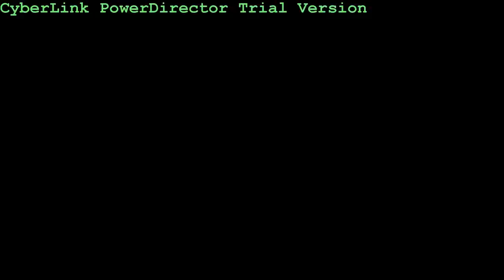MEIR ARIEL: Errol -_-))) מאיר אריאל: ארול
בסוף מצאו אותו זרוק מתחת
עץ אשכוליות אחד
חשבו שזהו זה הרי הכל
יכול להיות מחד
מאידך התברר
זה לפי שעה בסדר
שתי סטירות הוא התעורר
אם כי בדרך אל החדר
הוא חשב שאם ממילא
גוררים אותו שני אלה
ושקע שוב בתנומה
נו, מה
כל עוד נמשכת הגרירה
זה רק נגמר בעוד סטירה
ארול ארול

יום אחד הוא צץ ממעבה מחלפותיו
ואז כולם ראו לו את הלבנונית
רוחיק אהבה אותו למרות התקפותיו
גם צילה של יהודה נון התמנונית
יום שבת אחד הפיהוקים מקיר אל קיר
חולף יהודה נון על פני מחסן פחים
הוא שומע משהו משם והוא מכיר
והוא נכנס לשם קשה ללא רחם.

מאוחר יותר אוכלים את נון ההיסוסים
אולי אסור היה לו ככה להכות
הם גוברים ככל שנמשכים החיפושים
זאת היא היתה צריכה לחטוף את המכות.

ורוחיק אהבה אותו אומרים שגם אביבה
ויש אומרים יסוד סביר לחשוב שגם עקיבא

בסוף מצאו אותו...

כל מיני מראות, ריחות, קולות ולחשים
נגנו עליו כמו היה אורגאן חשמל
הוא נתן לשמש לרוחות לאנשים
אבוד כל כך כמו תינוק שלא נגמל.

ליל שרב אחד כל כוכביו כמו נמסים
וארול החוגג סובב בתחתוניו
מתנשם ממה שמתפרקים הפרדסים
אך פוגל השומר מרחיב את אישוניו.

פוגל המיוזע דורך ת'זה לוחש עצור
ומכוון אל הלבן הזז הזה
עקב הויברציה בידיו נמלט לו צרור
בין הנותבים חומק לו ארול ההוזה.

הוא מתמגנט לחשכה במקום שם יש כאילו
למחרת שוב אחריו החיפושים התחילו.

כל פעם שבחצר היו שומעים מכה
ידעו שארול שוב נפל מעץ התות
ענפיו נתנו לו את בתם דממה רכה
והוא היה תופס איתה מין שוטטות.

את אותו דבר נתן לו עץ אשכוליות
כמעט אותו דבר גם אקליפטוס עוג
זה מה שחשבנו שהכל יכול להיות
כל פעם שהאיש פרח לו ונמוג.

כל מיני חשבו שזה העשב המתוק
אמרו הוא לא טיפס על עץ אם לא ינק
כמה גם חשבו שאי אפשר על כך לשתוק
הרחק הרחק עומד לו אקליפט ענק.

התחלנו כבר לראות בזה דבר כמעט קבוע
עת רוחיק באה בגמגום חנוק שכבר שבוע
בסוף מצאו אותו זרוק מתחת אקליפטוס עוג אחד
חשבו שזה מקרה רגיל ולא צריך לדאוג מחד
מאידך התברר זה לגמרי לא בסדר
שתי סטירות לא התעורר גם לא בדרך אל החדר
היא הבינה זאת ממילא גם בלי מבטי שני אלה
היא ראתה את זה מזמן היא אהבה אותו אז מה
בכיתי גם אני איתה אני מי שאהב אותה
ארול ארול...

שירי חג ומועד ונופל
(1978)